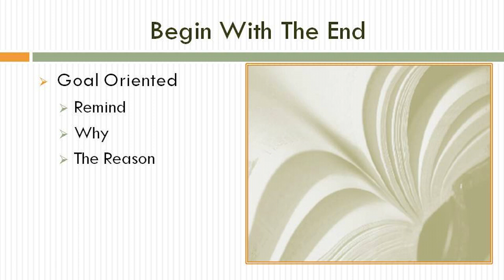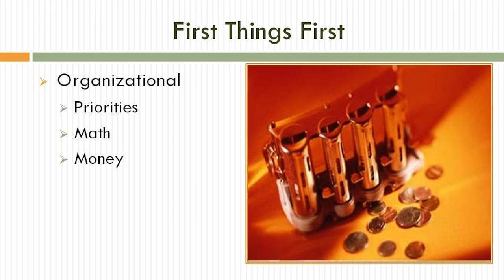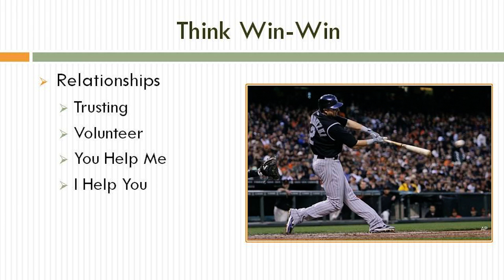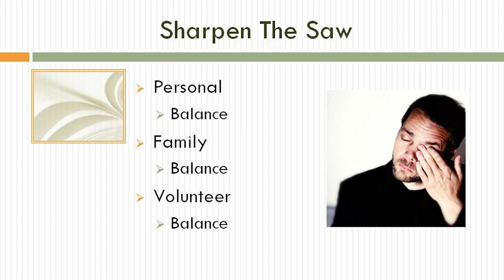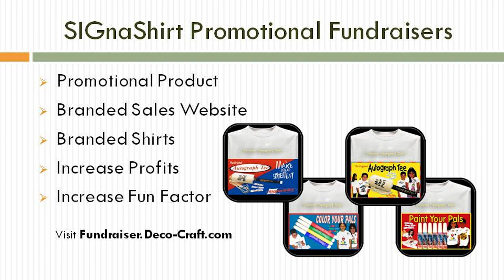Video 19 -- 7 Highly Effective National Adoption Charity Fundraisers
7 Highly Effective National Adoption Charity Fundraisers is video 19 of a 30 video National Adoption Charity fundraiser suite, courtesy of SIGnaShirt Specialties Promotional Fundraisers.

For non profit and activism groups, scouts, scouting troops, boy scouts, girl scouts, cub scouts and other National Adoption Charity fundraiser groups.

WHOLESALE National Adoption Charity Fundraiser 'Custom Branded' Shirts, Craft Kits, Creativity Kits and promotional products with Your National Adoption Charity Logos are available only here:

Boy scouts, girl scouts, cub scouts custom designed National Adoption Charity fundraiser shirts at wholesale prices to explode your National Adoption Charity fundraiser profits!